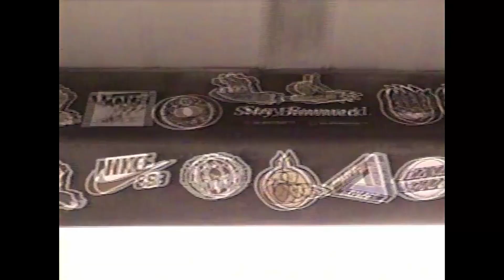GOOFY HALLOWEEN SKATE JAM RECAP